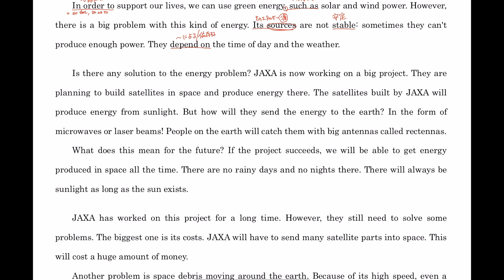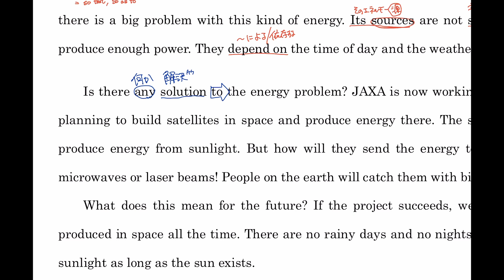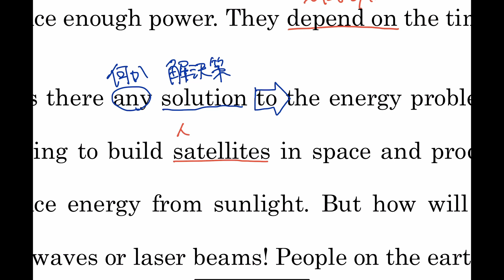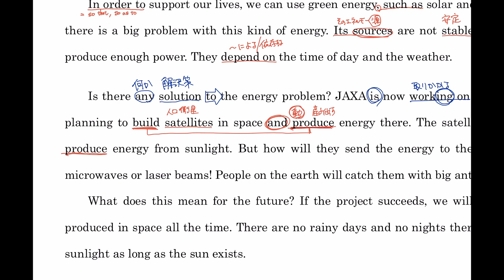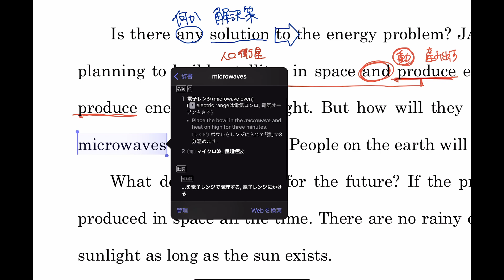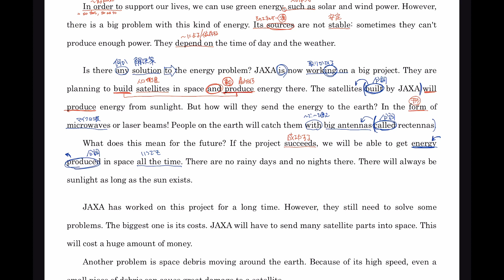【FLEX】Lesson3-2【English Communication】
【FLEX】English Communication プレイリスト